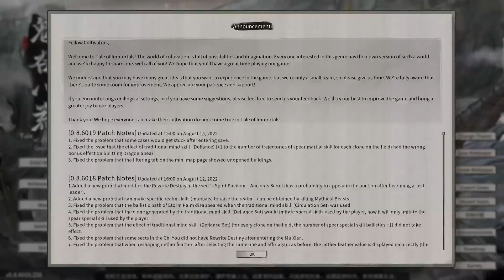I'm Basically Hashirama but a Cultivator | Tale Of Immortal Hard Playthrough Episode 1